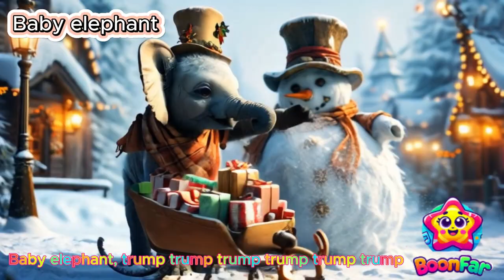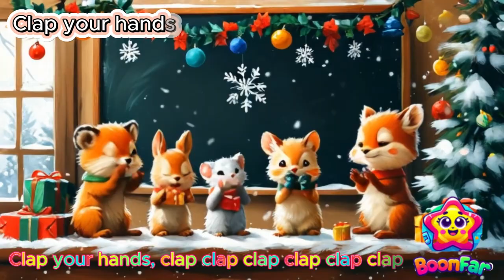🎄 Baby Animals Christmas Song 🎅 Fun for Kids 🎶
Celebrate the holiday season with this fun and festive Baby Animals Christmas Song! 🎁 Sing along with baby lion, bear, monkey, elephant, and shark as they bring the magic of Christmas and New Year to life. From roaring and growling to dancing and clapping, this cheerful song is perfect for toddlers and kids.

✨ Features:

New Year & Christmas-themed 3D animation 🎄
Fun animal sounds and actions 🦁🐻🐒🐘🦈
Teaches movement and rhythm 🎶
Make this holiday season extra special with our adorable baby animals! 🎅🌟